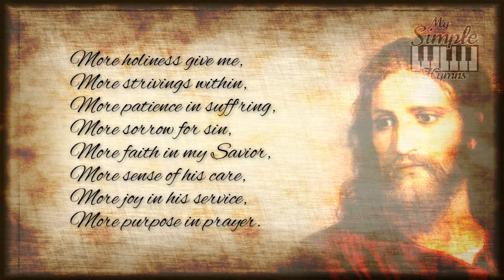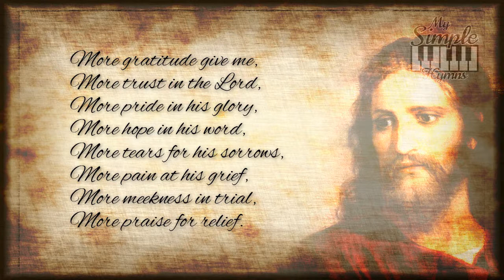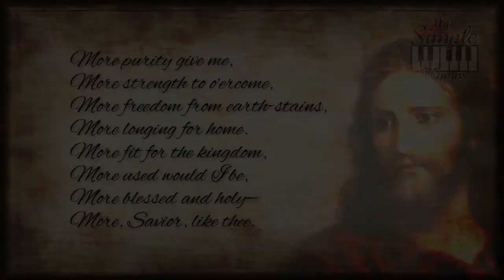More Holiness Give Me - Hymn with Text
More Holiness Give Me

More strivings within,
More patience in suff’ring,
More sorrow for sin,
More faith in my Savior,
More sense of his care,
More joy in his service,
More purpose in prayer.

More gratitude give me,
More trust in the Lord,
More pride in his glory,
More hope in his word,
More tears for his sorrows,
More pain at his grief,
More meekness in trial,
More praise for relief.

More purity give me,
More strength to o’ercome,
More freedom from earth-stains,
More longing for home.
More fit for the kingdom,
More used would I be,
More blessed and holy—
More, Savior, like thee.

Words and music by: Philip Paul Bliss 1876
This song is in the public domain

PHOTO BY: Christ At 33 by Heinrich Hofmann 1894; this photo is in the public domain.

MUSIC AND VIDEO CREATED ON:
Noteflight.com; Adobe.com Audition, Photoshop & Premier